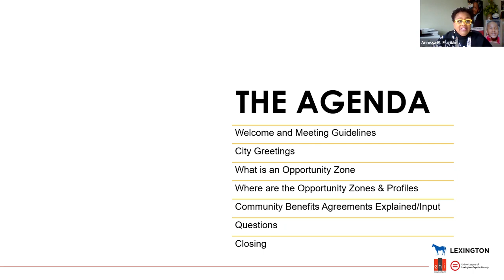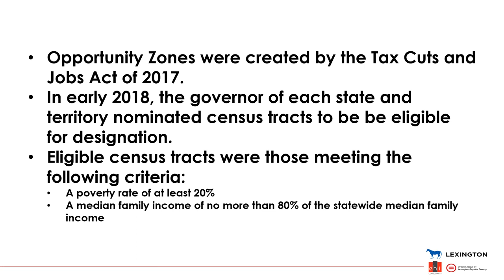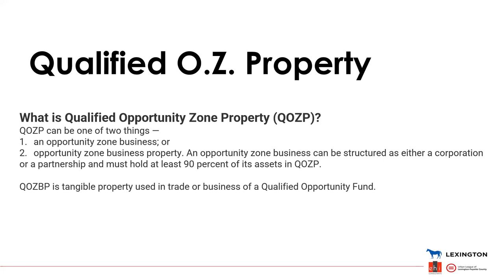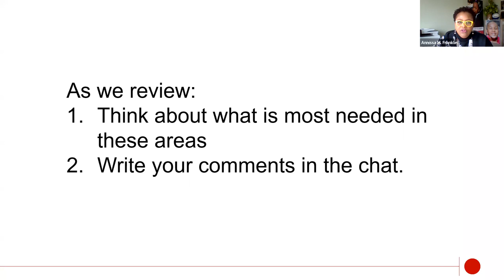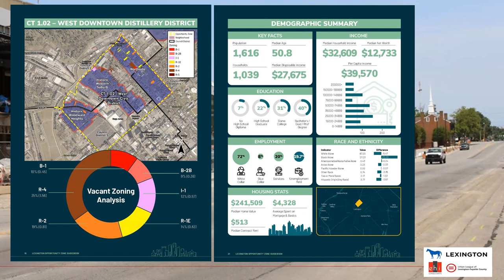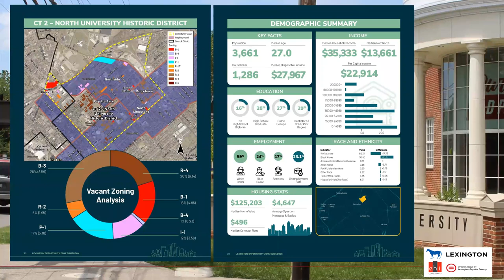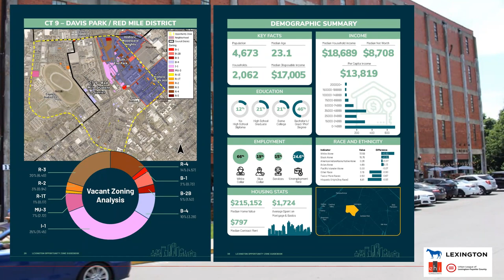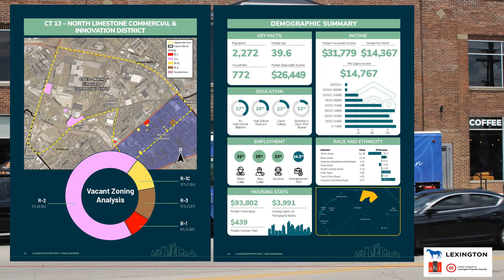Lexington Opportunity Zones - Developer and Investor Focused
The Urban League of Lexington and EHI Consultants have partnered with the City of Lexington to better understand and educate the community about opportunity zones. This video is the second of three meetings held to inform the public.

Held January 25, 2022